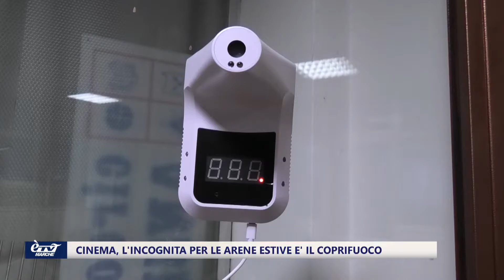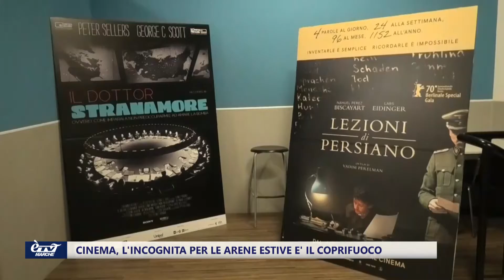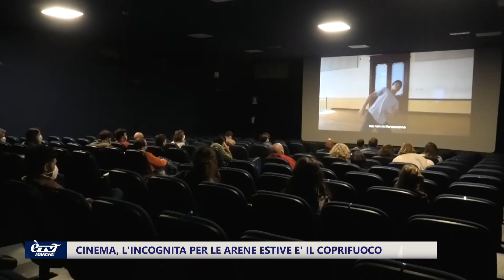Cinema, l'incognita per le arene estive è il coprifuoco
Oltre agli spettacoli serali, cinema anche al mattino, per recuperare il tempo perduto e poter tornare in sala. Sono gli orari in programma al nuovo cinema azzurro di Ancona che ha riacceso lo schermo del 26 aprile e riprogrammato le proiezioni per non sforare con il coprifuoco alle 22:00.